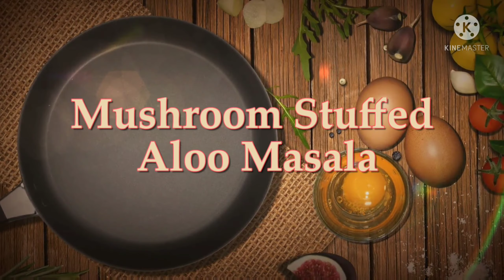Mushroom Stuffed aloo masala, New receipe, delicious taste and easy to prepare at home.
Ingradients -

Potatoes - 5
Mushrooms - 2 cups (chopped)
Onions - 4 (2 finely chopped, 2 just separate the petals)
Capsicum - 2 (chopped in square shape)
Garlic - 2bulb
Ginger - 2 inches
Green chilli - for spiciness
Tomato - 2 (chopped)
Coriander leaves

Procedure -

Peel the potatoes and make a wide hole in the middle with one side open. Add turmeric powder, red chilli powder, Mustard oil and mix them well. Take oil in pan then add mustard seeds and fry the mushrooms into in it. Half fry the onion petals and capsicums. Put the fried mushrooms in the hole made in potatoes. Make a thick paste of corn flour, gram flour, salt, turmeric powder and red chilli powder. Seal the open side with the paste. The take sunflower oil in a pan and fry the potatoes. Then take some oil and add onion, then ginger garlic paste, then tomatoes. Then add turmeric powder, red chilli powder, salt to it. Now put the stuffed potatoes and cook the. Then add water and cover the pan. After the potatoes softened add garam masala, half fried onions and capsicums. Lastly add Coriander leaves. Then serve.